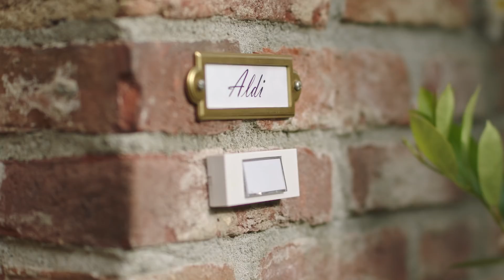Le Famiglie Aldi - Il trailer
ALDI è il negozio che offre una nuova idea di spesa.
Ma prima ancora, “Aldi” è il nome di oltre 100 famiglie in Italia!

Così abbiamo pensato: e se fossero proprio queste famiglie “Aldi” a testare in anteprima i prodotti ALDI?
Siamo andati a trovarli, portando sulla loro tavola la qualità e la freschezza necessarie per preparare i loro piatti preferiti.

Il risultato? Tante ricette tipiche della tradizione italiana, dalla pizza allo spezzatino, ma anche tanto divertimento!

Non perderti le loro gustose storie e… Chiedi a chi l’ha provato!